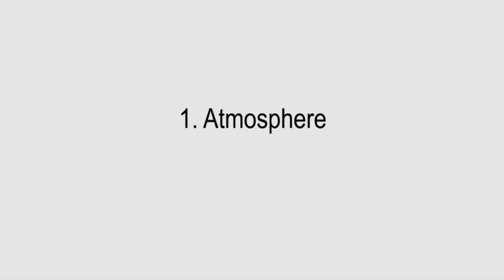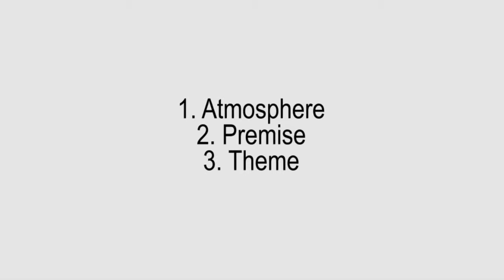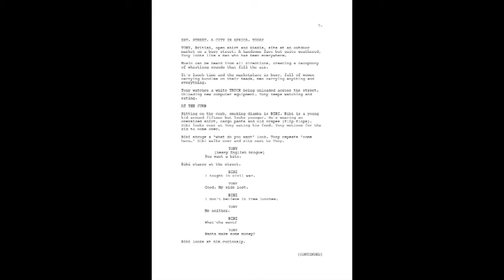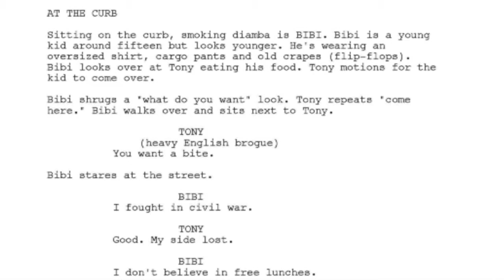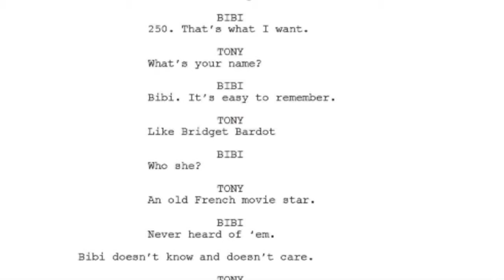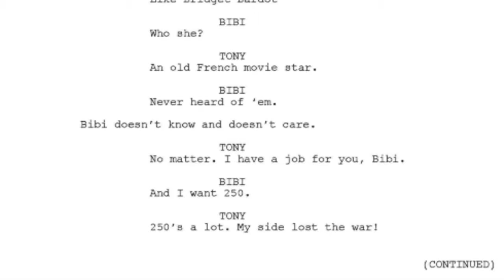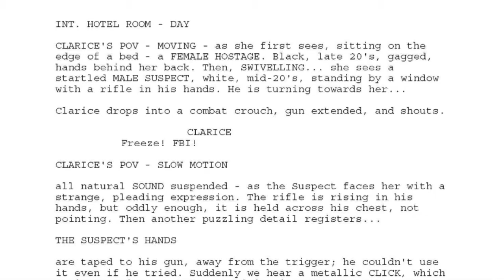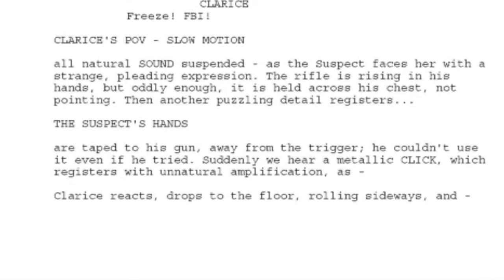UNDERSTANDING PRINCIPLES OF SCREENWRITING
SCREENWRITING PRINCIPLES BY DWAYNE JONHSON-COCHRAN